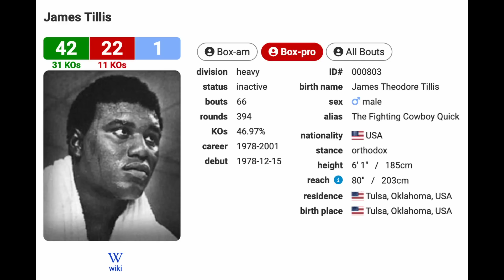🥊 MOSES ITAUMA TAKEN THE DISTANCE BY DOVBYSHCHENKO 🥊